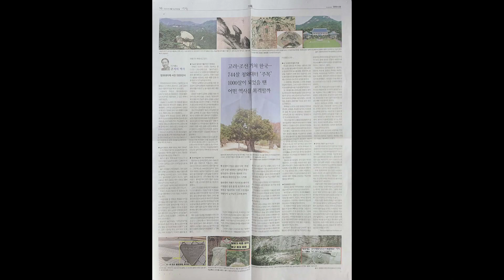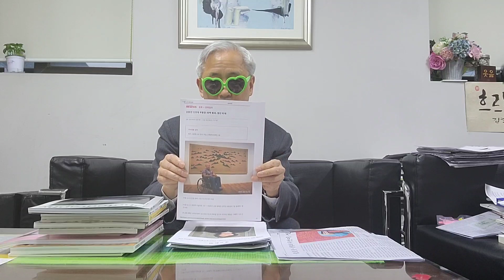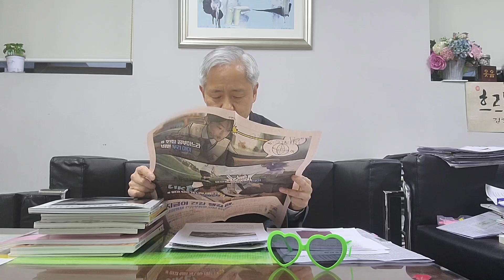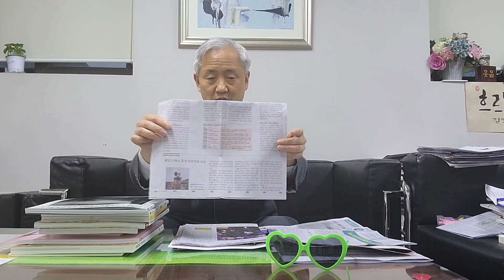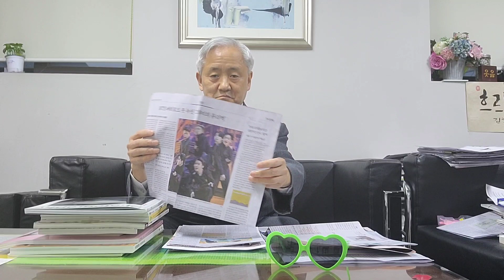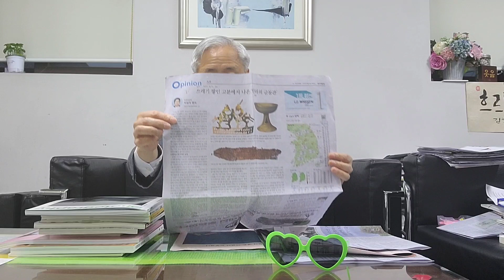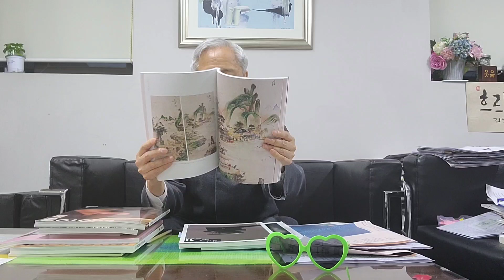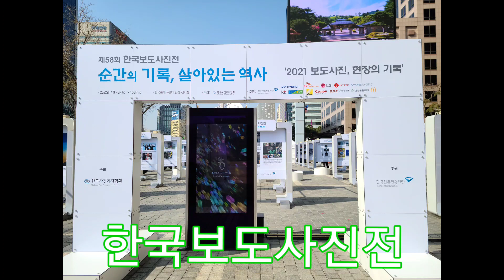(미술계소식 22-0405) 베네치아비엔날레 김윤철 "나선" 부산비엔날레 장소발표 청와대터 1000년사